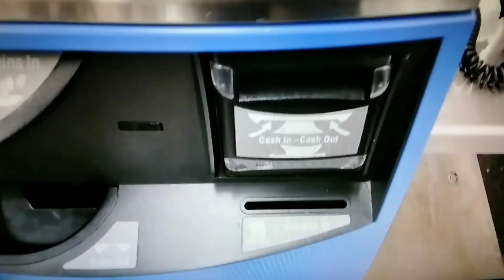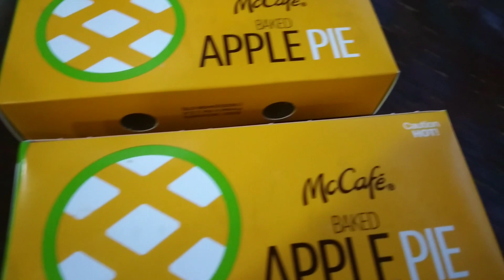McDonald's Food Review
McDonald's Food Review On McChicken, Hot & Spicy McChicken Meal With 2 Apple Pies